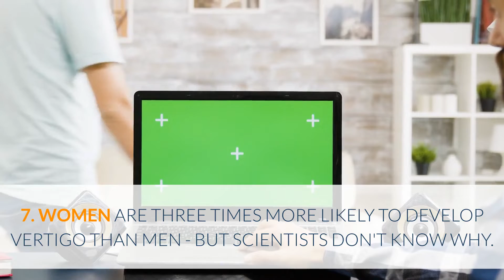Vertigo Exercises - 13 things about vertigo you may not have known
1. HAVING VERTIGO ISN'T THE SAME THING AS BEING DIZZY.
2. IT'S A VESTIBULAR DISORDER.
3. MOST CASES OF VERTIGO ARE CAUSED BY TINY ROCKS IN YOUR HEAD
4. BUT THERE ARE OTHER TRIGGERS.
5. ONE TYPE OF VERTIGO CAN PERSIST FOR A LIFETIME—BUT IT'S RARE.
6. VERTIGO AFFECTS MILLIONS OF PEOPLE OF ALL AGES.
7. WOMEN ARE THREE TIMES MORE LIKELY TO DEVELOP VERTIGO THAN MEN—BUT SCIENTISTS DON'T KNOW WHY.
8. VERTIGO CAN BE EXTREMELY DISTRESSFUL.
9. IT'S POSSIBLE TO GET SOME RELIEF FROM CERTAIN MEDICATIONS …
10. BUT PHYSICAL THERAPY IS THE ONLY THING THAT REALLY HELPS MOST CASES OF VERTIGO.
11. DANCING CAN MAKE IT BETTER.
12. VERTIGO DOESN'T STOP A GUINNESS WORLD RECORD HOLDER FROM SCALING BUILDINGS.
13. IN VERTIGO, HITCHCOCK GOT THE SPECIAL EFFECTS RIGHT BUT THE CONDITION WRONG.